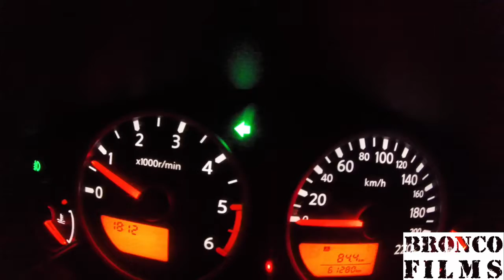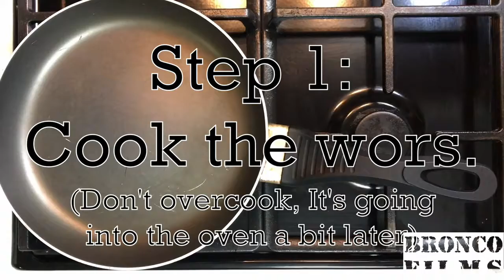Roll the Wors 013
Hi my name is Corné Uys. I am a South African filmmaker and I live in Johannesburg.